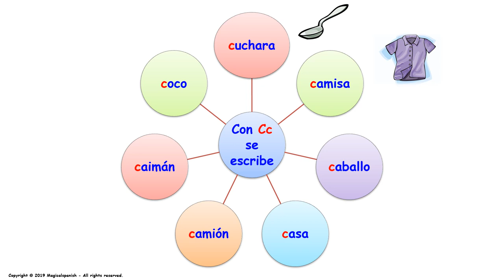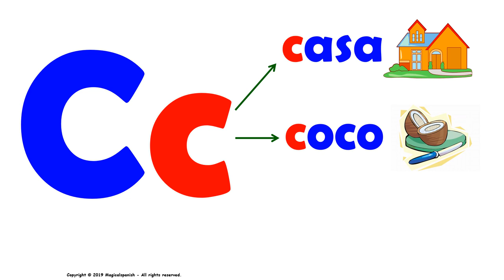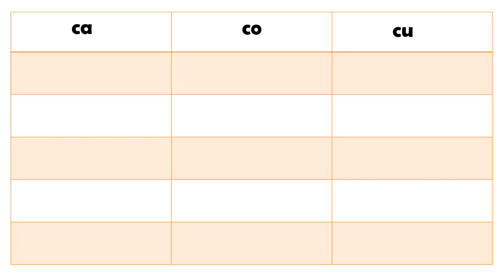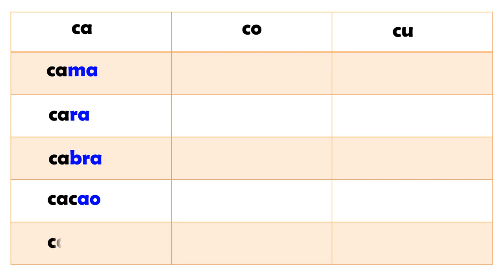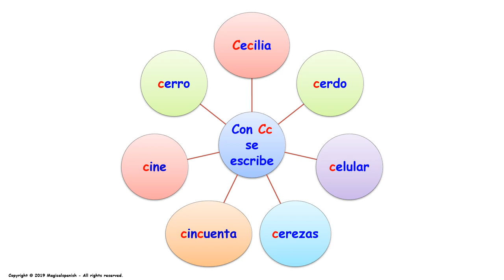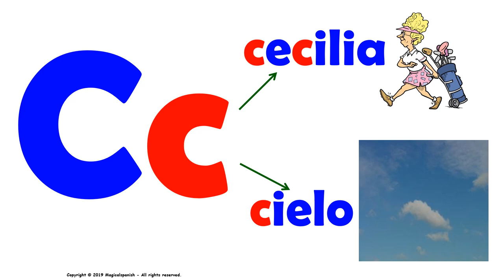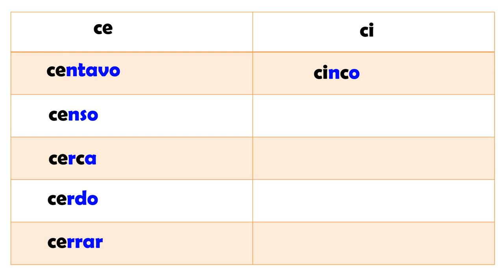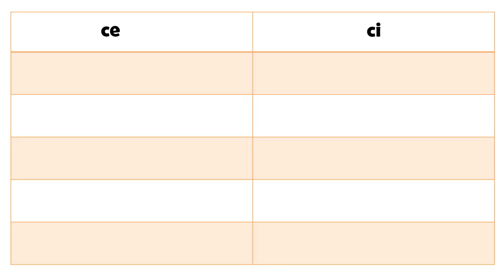Los Sonidos del Español (Fonética) – “Cc”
En esta presentación vamos a estudiar los diferentes sonidos (fonética) que encontramos en español. Hoy tenemos la letra “Cc” en diferentes posiciones (inicial, intermedio y final). Este es un excelente ejercicio para trabajar en la pronunciación del español.  Espero que disfrutes de esta presentación.
CANAL DE ESPAÑOL
 Magicalspanish (Youtube)
 @mymagicalspanish (Facebook)
 @JovenLen (Twitter)
 @ingleswithraul (Facebook)
 @inglés_joven (Twitter)